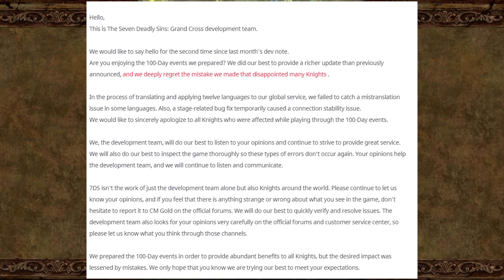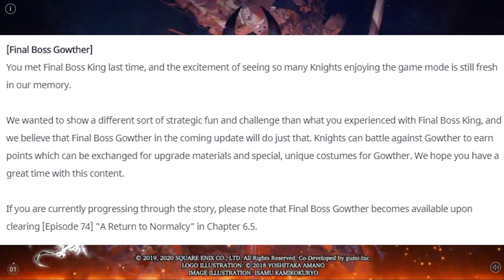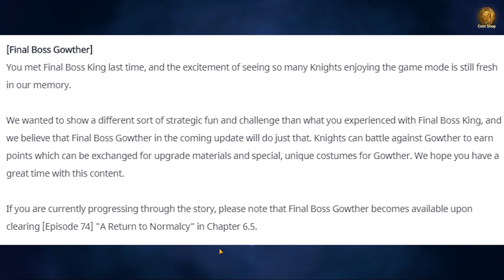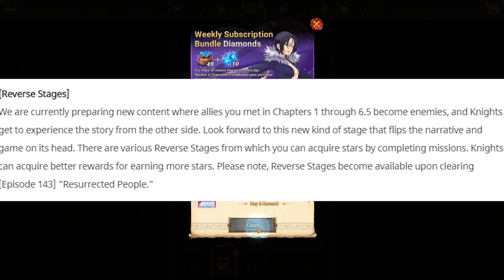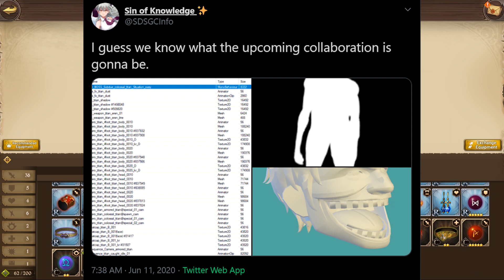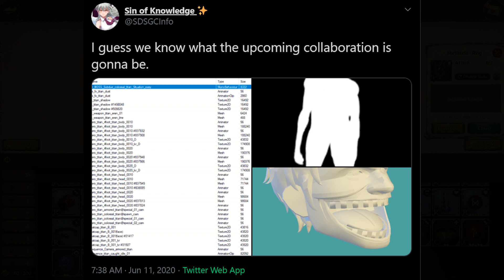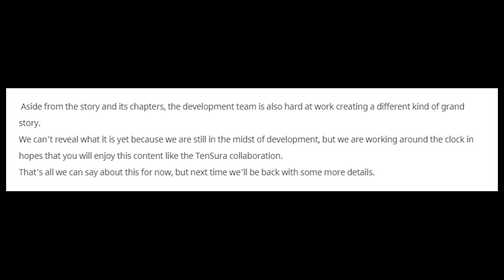BLUE LILLIA, FINAL BOSS GOWTHER + AOT COLLAB COMING TO GLOBAL? | Seven Deadly Sins: Grand Cross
HUGE Dev notes this month and it looks like we are finally getting Blue Lillia along with FInal Boss Gowther with another new model. NOT ONLY THAT but did we get a tease that the Attack on Titan Collab might also be coming to global as well?

1. EVERYTHING YOU NEED TO KNOW ABOUT 100 DAY PART 2 CELEBRATION | Seven Deadly Sins: Grand Cross

Title: BLUE LILLIA, FINAL BOSS GOWTHER + AOT COLLAB COMING TO GLOBAL? | Seven Deadly Sins: Grand Cross